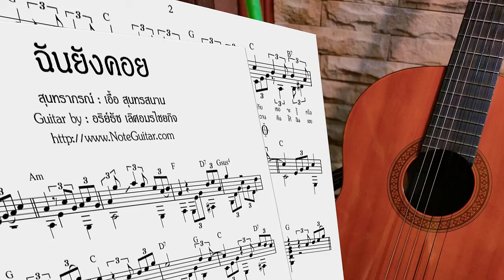ฉันยังคอย (สุนทราภรณ์) - Fingerstyle Guitar